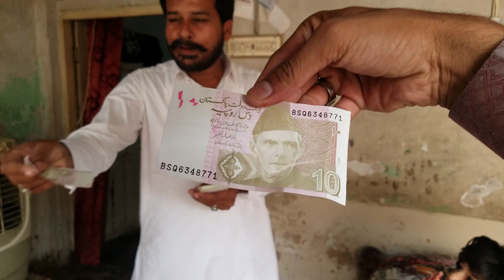Eid ul Adha Mubarak ( 2021 ) 🐐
Voice Over : Shahbaz Ahmad
Audio & Video Editing : Shahbaz Ahmad